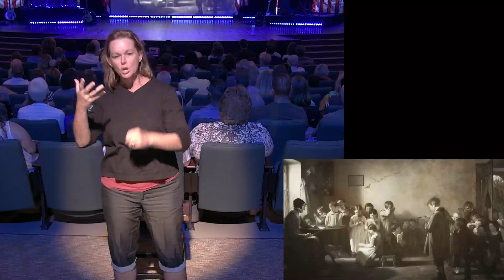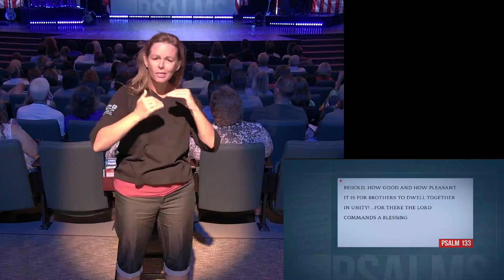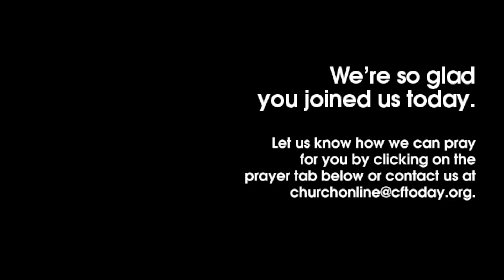4th of July Weekend | Pastor Todd Mullins | ASL Interpreted